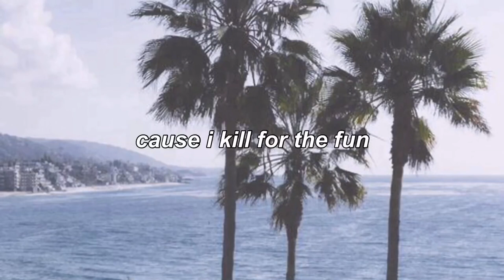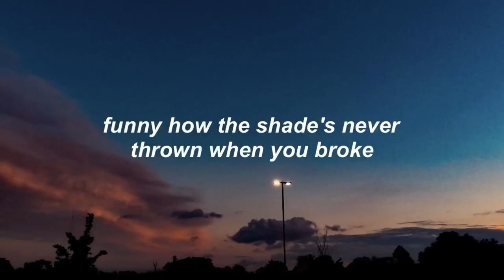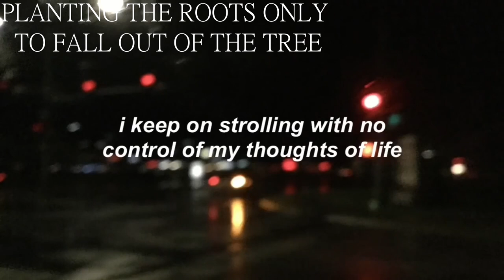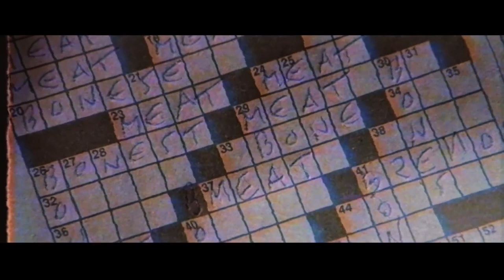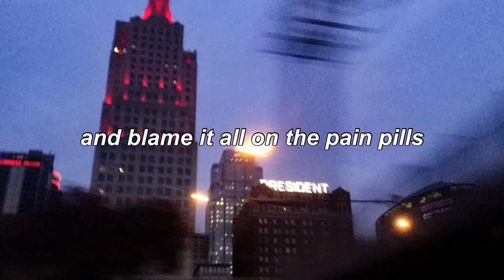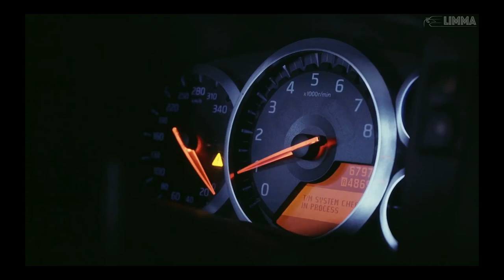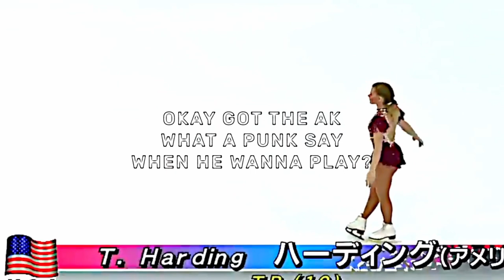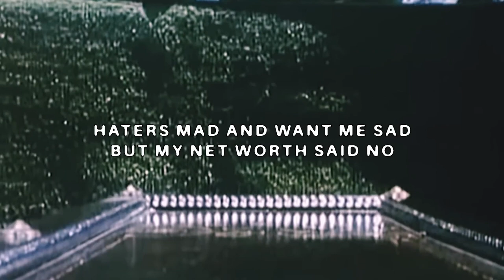$CRIM SUPERCUT (Best verses in my opinion)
compilation of verses organized by release date excluding solo projects
best verses imo, lmk if I should make more
credits: